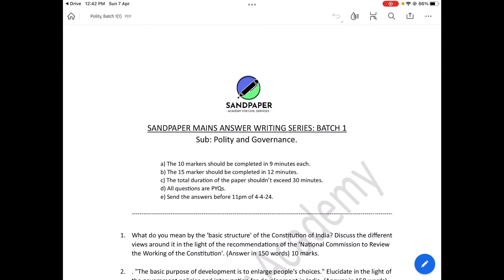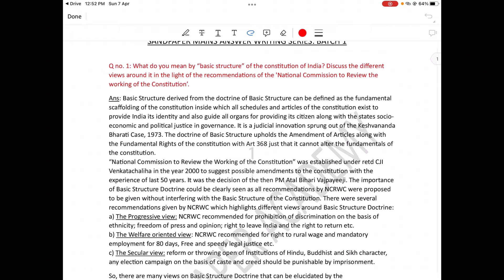APSC CCE MAINS 2023 II Mains Answer Writing Series Analysis II Session 4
The video contains analysis of Mains Answer Writing Series undertaken by Sandpaper Academy for Civil Services for APSC CCE 2023.